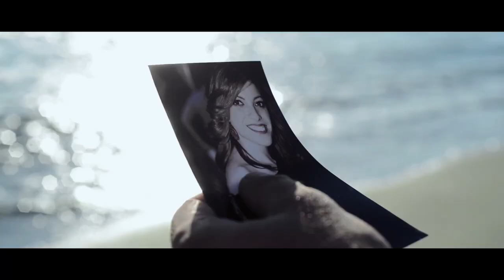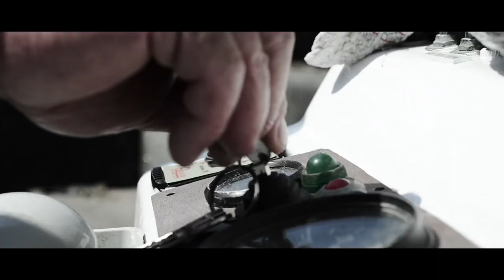MYSTICAL BOUNCE - Batà ft. Marcelle - Official video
Official video - "Mystical bounce" , singolo estratto dall'album di Paolo "Batà" Bianconcini "Batà in a mystical bounce" Regia di Mario Schiano, Aiuto Regia Alessandro Marangolo, Direttore della fotografia Alberto Maddaloni, Scenografia Serena Agneti, Operatrice di ripresa Martina Agneti.